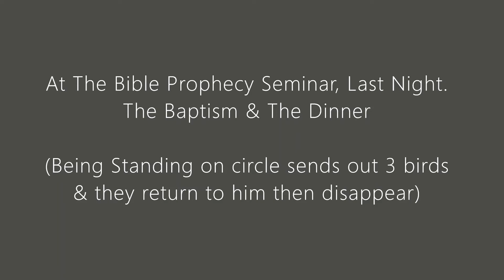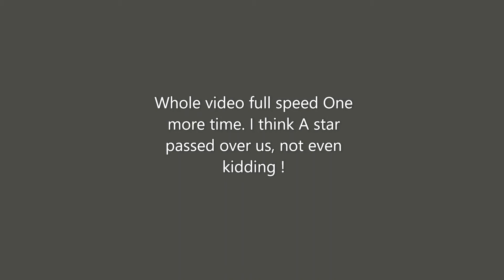Being in the sky prophecy seminar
it was the last day of a bible prophecy seminar of revelation and the book of david, a baptism and mealat the SDA church. I caught something with my eye in the clouds and i started recording . i see a man standing on top of a sphere releasing 3 birds , they fly out and back to him, then disappear!  not to mention whatevers above that in the sky.